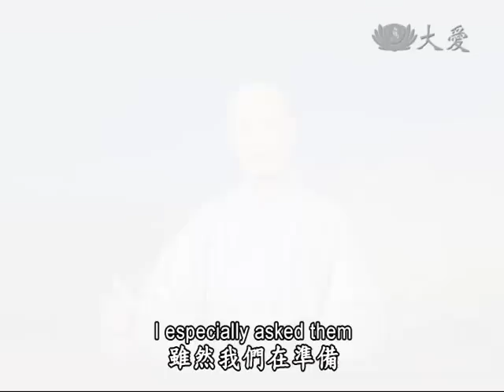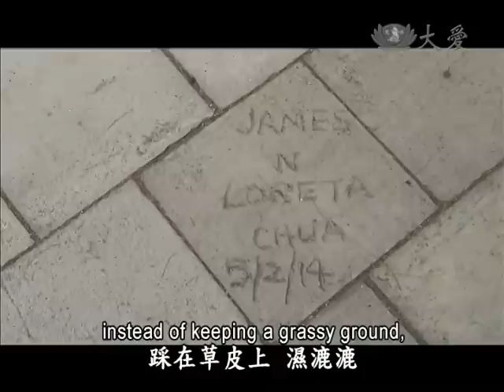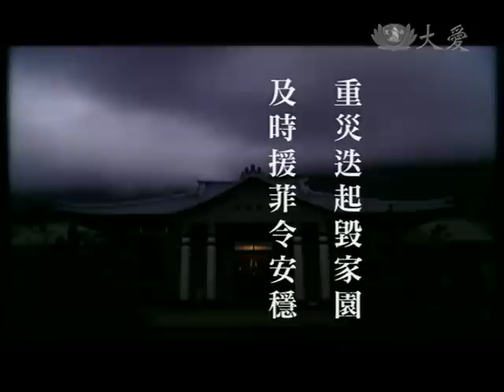【人間菩提】20140605 - 用愛鋪路大道直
用愛鋪路大道直
The Path Paved by Love

重災迭起毀家園
及時援菲令安穩
三國志工互學習
用愛鋪路大道直
明因識果履正行

去年10月(10/15)菲律賓保和島發生規模7.2強震，慈濟志工在第一時間前往勘災，半年多過去了，這一分愛從沒停歇，帶動當地居民自製地磚，為簡易教室鋪設地基。這一分愛的帶動，也在玻利維亞，連續兩個月的降雨，帶來洪災，慈濟志工克服困難，發放三千多戶。證嚴上人在今天(6/5)志工早會開示：「四大不調，造成人間苦難，人間有苦難，需要用愛鋪路，讓這一條愛的道路能通達無阻。」

一桶一桶的物資，接力送進體育場草坪，今年一月開始，「玻利維亞」連續兩個月的大雨，引發洪澇，將近六萬戶家庭受災，三個國家的慈濟人，不畏懼路途顛簸，前往重災區，發放三千多戶，也得到當地政府支持，主動協助維持秩序。

用愛鋪路，菲律賓保和島去年十月發生7.2強震，慈濟志工除了在第一時間前往勘災、發放急難救助金外，半年多來也帶動當地鄉親，自製地磚，透過雙手，不僅重建家園，也鞏固心靈。

一塊一塊的地磚，是簡易教室的地基，更是愛的見證，居民主動刻上慈濟的字樣，就是要感恩跨越千里、無私大愛的付出。